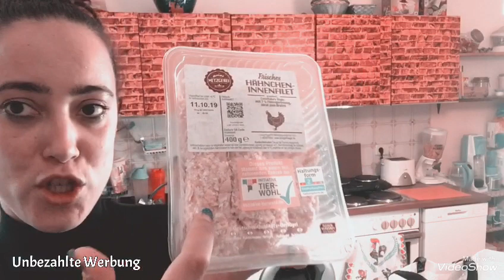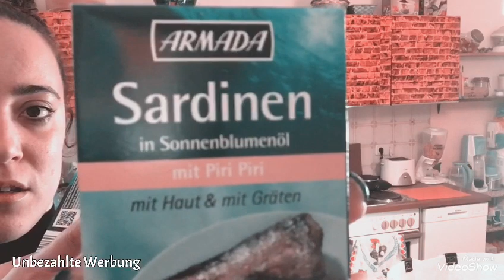FOOD HAUL I ALDI SÜD I WOCHENEINKAUF 🌽🍎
__________________________ÖFFNE_MICH__________________________

habe ein FOODHAUL FÜR EUCH , viel spass!

❤ Euer Vera